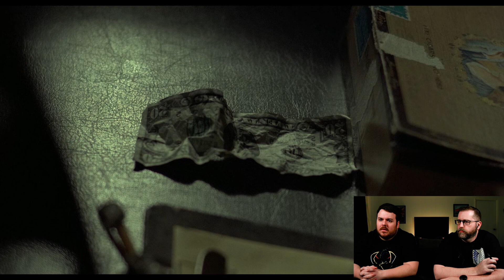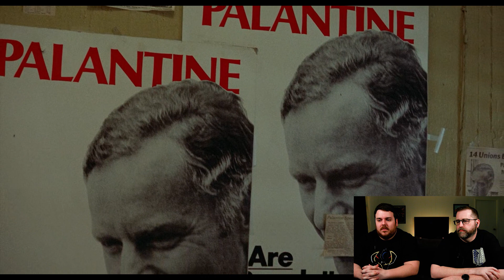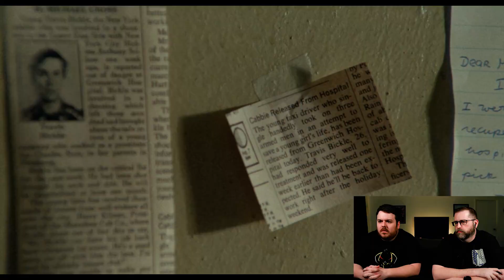TAXI DRIVER (1976) MOVIE REACTION! FIRST TIME WATCHING! Scorsese! De Niro! Foster!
Blake & Jeff react to Taxi Driver (1976) for the first time!  Directed by Martin Scorsese and starring Robert De Niro as a NYC taxi driver looking for his purpose in life and spiraling out of control on the seedy streets of the city.  Along for the ride are Jodie Foster, Harvey Keitel, Peter Boyle, Albert Brooks and Cybill Shepherd.

If you would like us to react to a movie, TV show or anime then please leave a comment on any of our videos or tweet at us